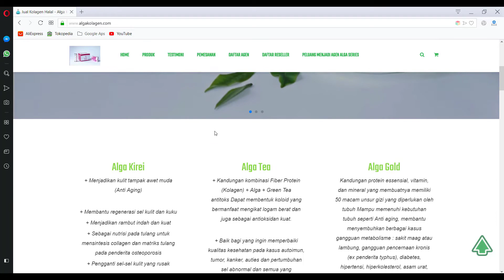Kisah Pak Garjito Terhindar Dari Kanker Kelenjar Getah Bening Stadium 3 dan Diabetes Tinggi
jangan Bersedih kawan, Setiap Penyakit itu ada Obatnya. Tidak ada yang mustahil jika Allah sudah berkehendak.

Kisah Inspiratif Pak Garjito Terhindar Dari Kanker Kelenjar Getah Bening Stadium 3 dan Diabetes Tinggi

Beliau adalah seorang petani dari purworejo jawa tengah.

Awal mula beliau mengkonsumsi Alga Gold Cereal dan Alga Tea adalah ketika tim Alga mengadakan seminar konsepkarnus di Hotel Lor In Solo tahun 2017. setelah yakin dengan konsep karnus maka bismillah beliau istiqomah konsumsi alga selama kurang lebih 12 bulan, alhamdulilah menunjukkan perkembangan yang positif.

Bagi kawan Kawan yang ingin tahu lebih detail tentang konsep karnus bisa mengikuti kuliahkarnus yang kami adakan tiap 2 bulan sekali di kota Surabaya. untuk mukoddimahnya bisa tonton video kensep karnus di link ini : 1.

Dalam konsep karnus CA ( kanker ) adalah penyakit yg disebabkan, adanya salah decode dari DNA. Kesalahan decode DNA disebabkan oleh serangan radikal bebas, peroxide, logam berat dan racun yg merusak rantai DNA.
Oleh krna itu, solusi mengatasi kanker adalah mengambil penyebab kerusakan DNA dan memperbaiki rantai DNA supaya tidak salah decode lagi.  selengkapnya bisa tonton videonya disini :

Dari hasil riset yg telah dilakukan sejak 2014 dan uji coba yang sukses pada pasien kanker collon stadium 4, kanker getah bening stadium 4, kanker mata retino blastoma dan kasus kista, maka kasus kanker bisa ditangani dg 2 nutrisi, yaitu Alga Gold Cereal dan Alga Tea.

Alga Gold Cereal akan meperbaiki jaringan lambung dan sistem pencernaan. Sehingga jika sistem pencernaan sehat maka semua nutrisi yg terkandung dalam makanan akan sampai ke dalam sel.

Sedangkan Alga Tea berfungsi untuk mengambil dan mengikat penyebab kesalahan decode DNA. Alga Tea mempunyai ikatan kompleks dari tanin yg berikatan dengan asam amino fiber dan mengandung antioksidan sangat tinggi serta mensupplai bahan baku untuk pembuatan Glutathione.